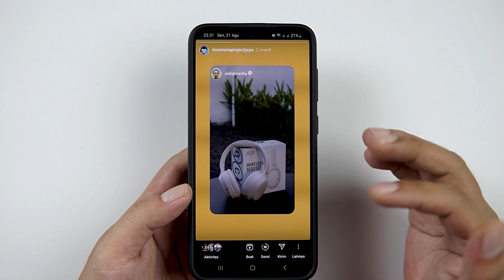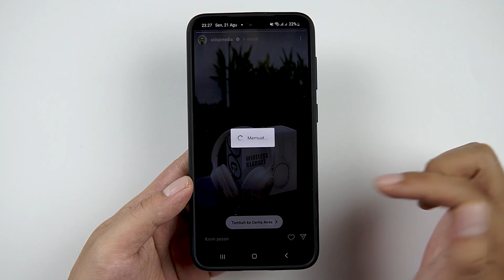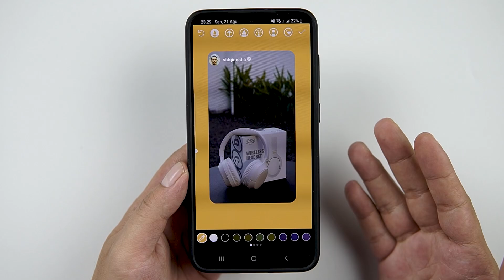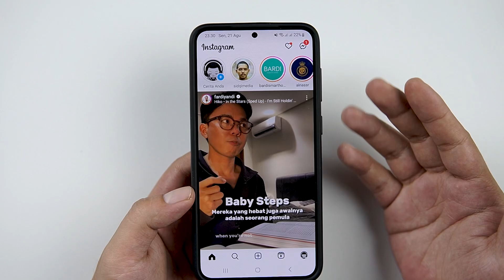Cara Agar Repost Story Instagram Seperti iPhone Tanpa Aplikasi